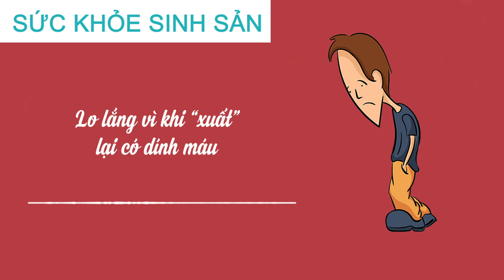Cửa Sổ Tình Yêu Mới Nhất 2023: Lo Lắng Vì Khi Xuất Tinh Có Dính Máu | Tư Vấn Hôn Nhân Gia Đình